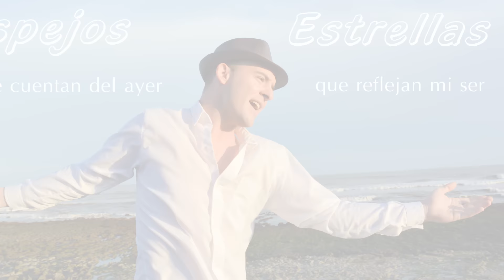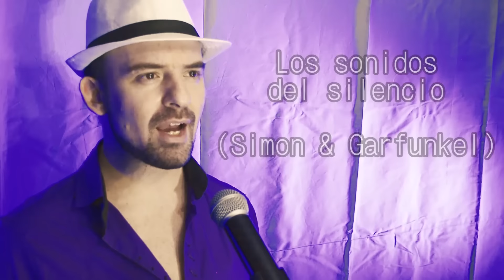JUAN ETCHEGOYEN - RECITAL COMPLETO 2020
LAS MEJORES CANCIONES!!!